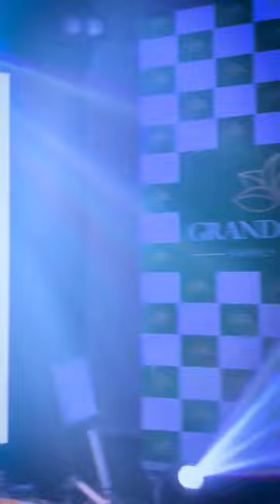Lançamento Grand Suítes com Blue Music e Leona Cavalli